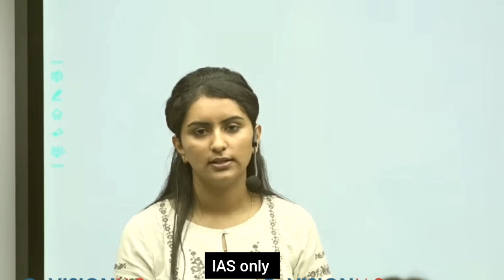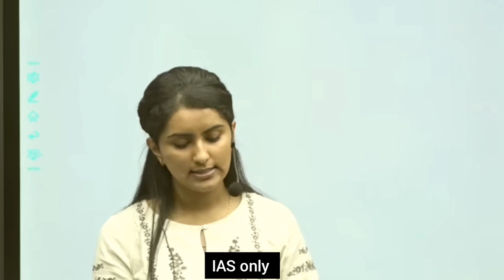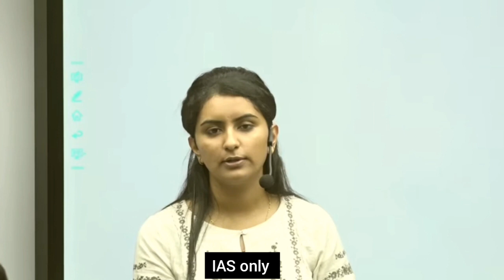Last 75 days C-SAT strategy || IAS only